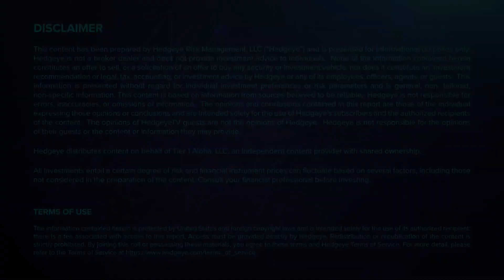Where We’d ‘Buy Protection Going Into a Recession’ Right Now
The recession is upon us. Smart investors need a strong offense and solid defense strategy in their portfolios.

In this clip from The Call @ Hedgeye, CEO Keith McCullough and Industrials analyst Jay Van Sciver are pleasantly surprised by the opportunity to buy protection in the Industrials sector.

“There might be some ambiguity about some other sectors about what’s going on in the macro environment, but in The Industrials Show last Friday, we went through all of the things that make it incredibly clear: there is an industrials contraction underway.”